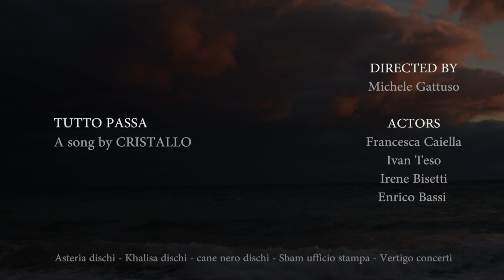Cristallo - Tutto Passa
Regia: Michele Gattuso
Asteria Dischi, Khalisa Dischi, Cane Nero Dischi/IRMA records